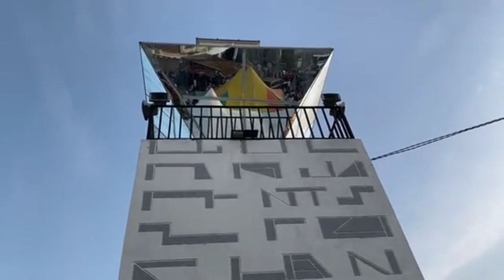President Bio Launched Kono Clock Tower | SIERRA LEONE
President Bio Launch commissioned the Kono Clock Tower and Tankoro junction roundabout in Koidu Town. The Tankoro junction roundabout has now been transformed into the shape of a Diamond.

Kono District is positioned in the Eastern Province of Sierra Leone. Koidu Town is the capital and largest city, also known as Sefadu and is Sierra Leone's fourth-largest city in Sierra Leone. The population of Kono District is 505,767 as of the (2015) censor.

Join the Africa Topic Discussion Group: The group's main objective is for individuals who are passionate about learning and educating others about African culture.
We invite you to look at our posts and encourage you to contribute your post today. 👇